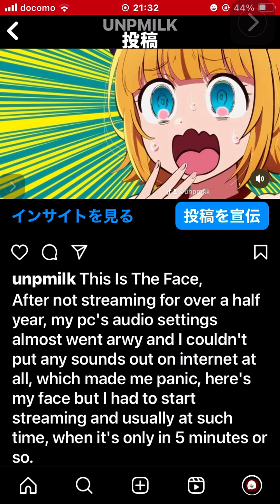#1 配信者あるある / #1 This Is What A Streamer's Day Is Like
#1 配信者あるある / #1 This Is A Steramer's Day Is Like

画像 ：MEMちょ（推しの子
音源 ：帰ってきたヨッパライ
歌唱：小梅太夫

Picture： MEM-Cho ( Oshi-No-Ko
Music： Kaette Kita Yopparai ( means ' Return of Drunkard '
Song By Koume-Dayuu